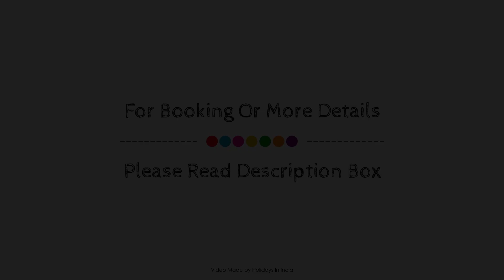Hotel SS Grand, Rameswaram, India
About Property:
Stop at Hotel SS Grand to discover the wonders of Rameswaram. The hotel offers a high standard of service and amenities to suit the individual needs of all travelers. Take advantage of the hotel's free Wi-Fi in all rooms, 24-hour front desk, 24-hour room service, facilities for disabled guests, express check-in/check-out. Guestrooms are fitted with all the amenities you need for a good night's sleep. In some of the rooms, guests can find television LCD/plasma screen, clothes rack, complimentary instant coffee, complimentary tea, linens. The hotel offers various recreational opportunities. Discover all Rameswaram has to offer by making Hotel SS Grand your base.
Searching For
1. Hotel SS Grand - Rameswaram
2. Hotel SS Grand - Rameswaram Virtual Tour
3. Hotel SS Grand - Rameswaram Rooms
4. Hotel SS Grand - Rameswaram Amenities
5. Hotel SS Grand - Rameswaram Videos
6. Hotel SS Grand - Rameswaram Offers
7. Hotel SS Grand - Rameswaram Deals
Audio Credit:
Track Title: Blank Slate
Artist: VYEN